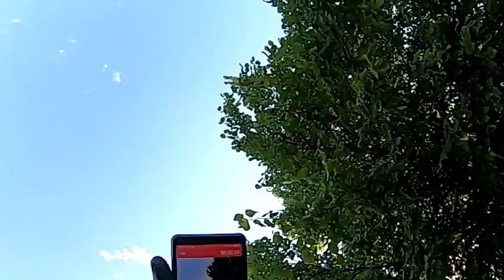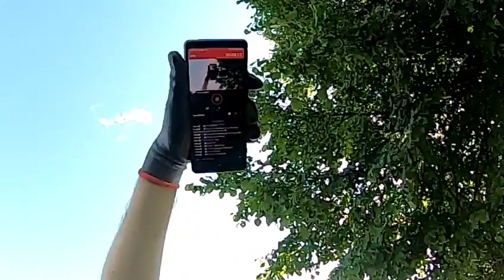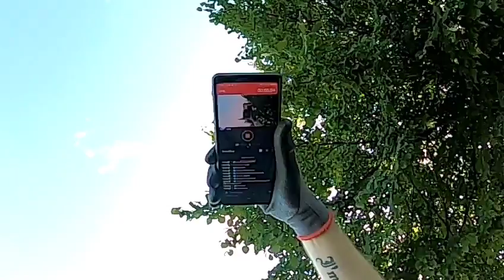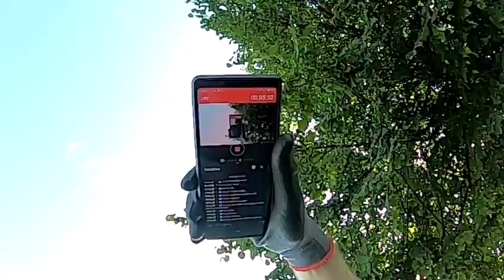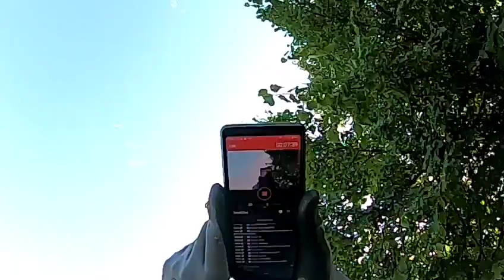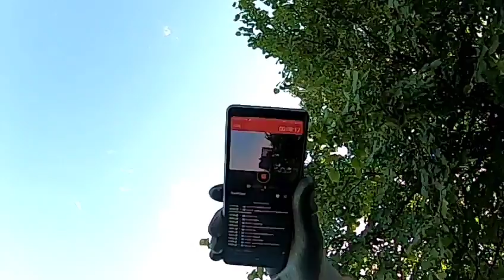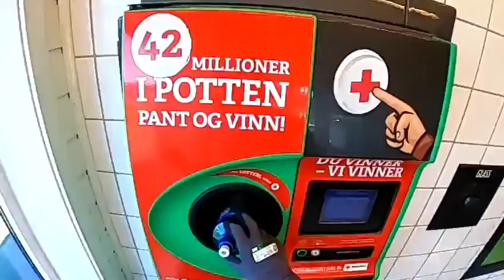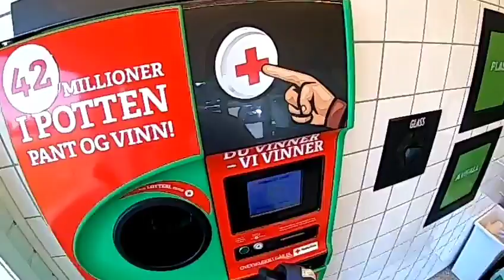Picking up Trash in my town (Part 2)